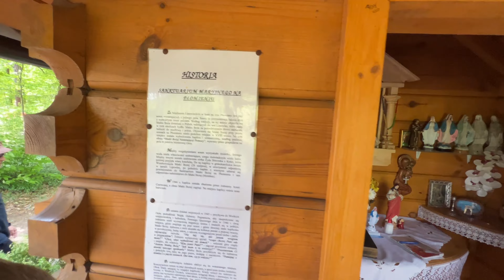Wielkie Oczy-Rajd Rowerowy im.św.Jana Pawła ll .13 maja 2023-Sanktuarium Maryjne na Płomieniu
Przemyska Grupa Rowerowa-Sanktuarium Maryjne na Płomieniu.